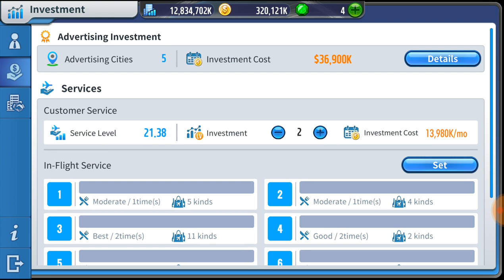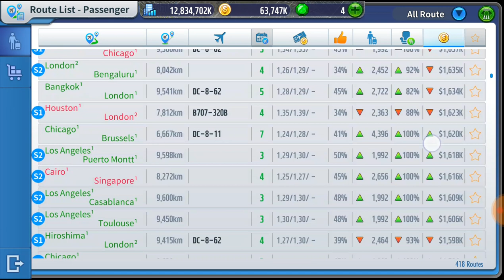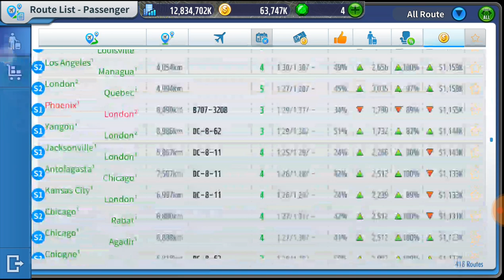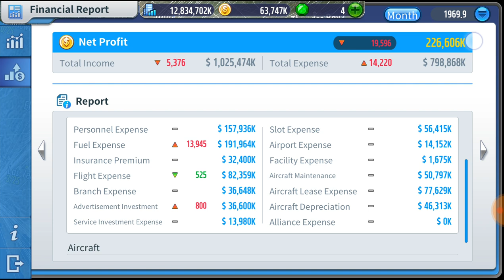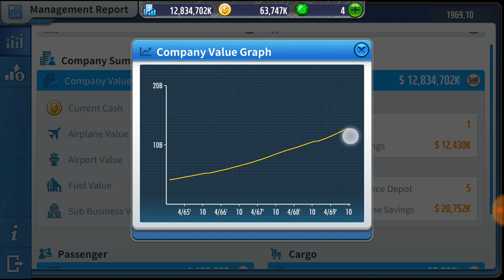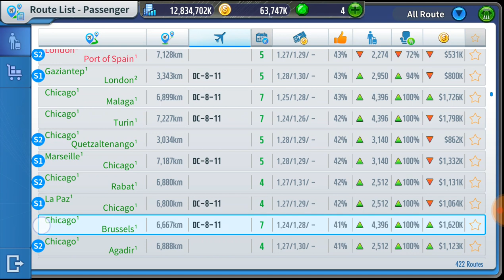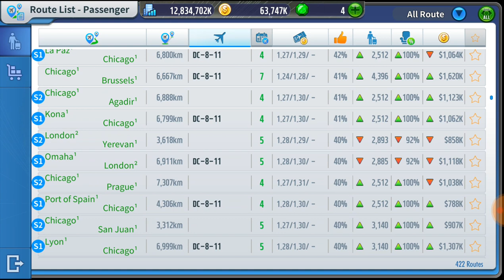Ait Tycoon Online 3 Episode 20 Big Profit Routes